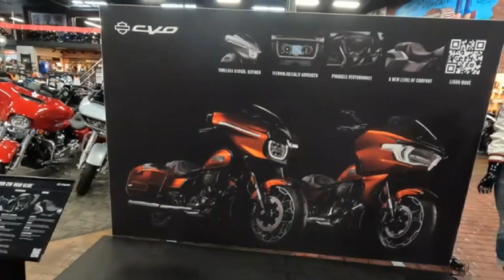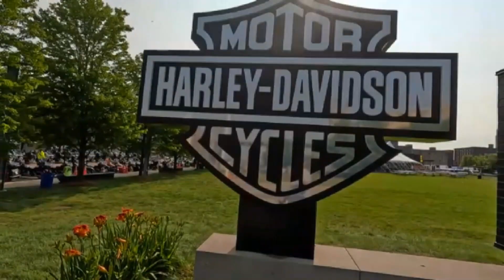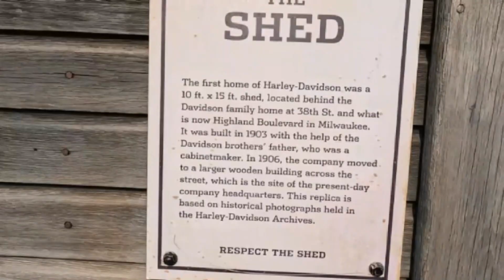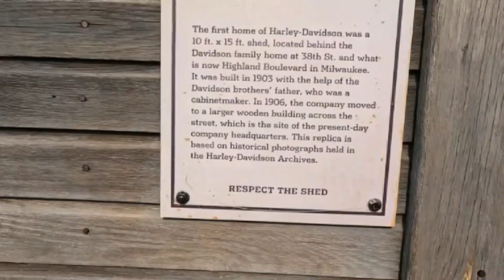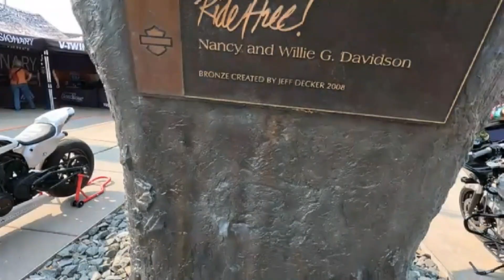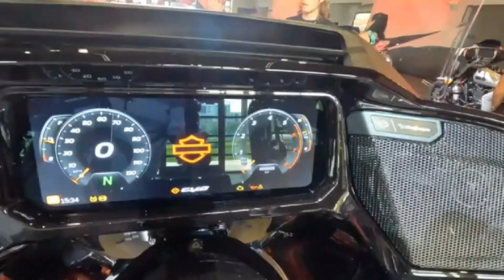120th Harley Davidson Celebration Milwaukee HD and Harley Davidson Museum.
Visit to the Milwaukee Harley Davidson and the Museum during the 120th Celebration.

Facebook DrHarley Chop